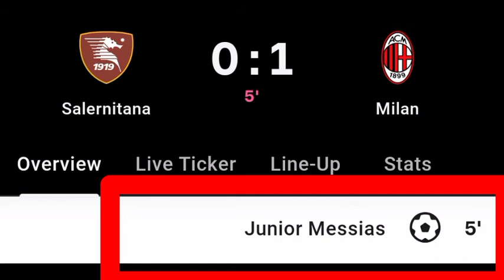Junior Messias Goal Vs Salernitana | Salernitana Vs AC Milan | 0-1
Junior Messias Goal Vs Salernitana

Junior Messias Goal